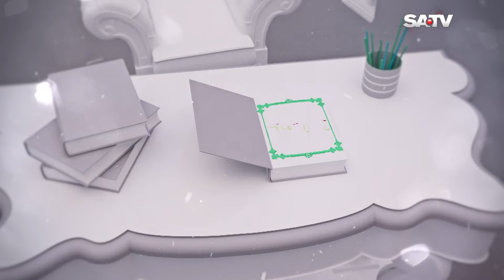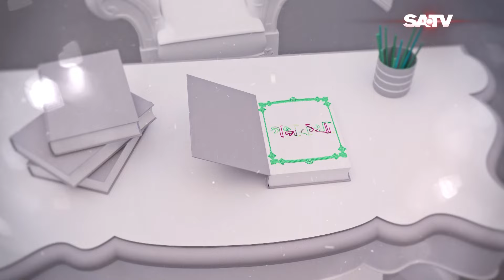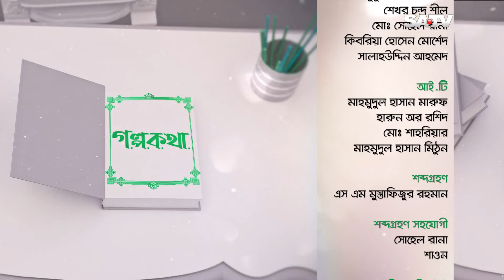গল্পকথা - সেলিব্রেটি টকশো | শরফুদ্দিন ভুঁইয়া শ্যামল | Golpo Kotha | EP- 267 | SATV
SA TV Location:
Bangladesh